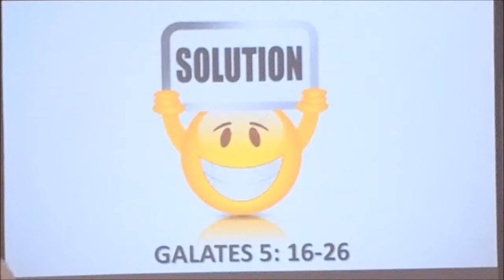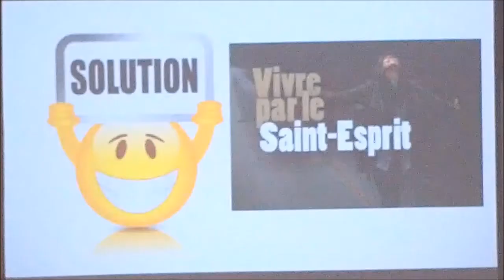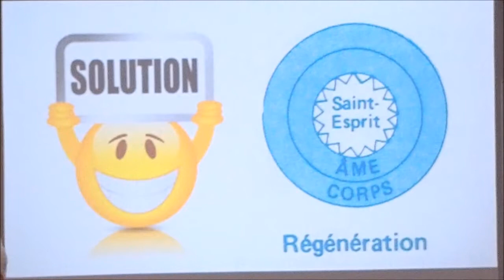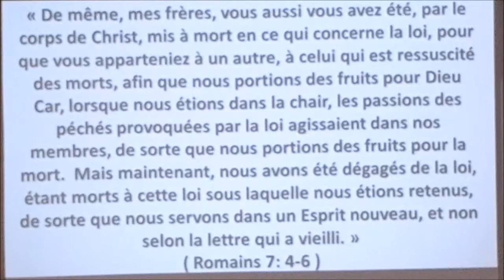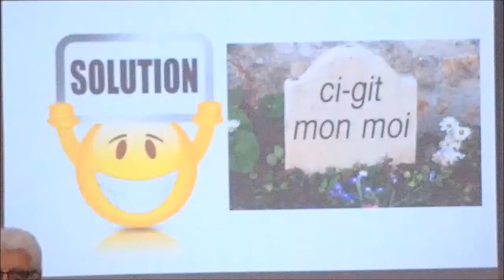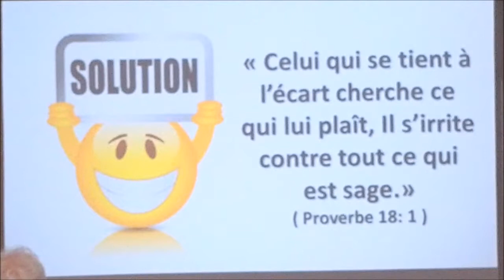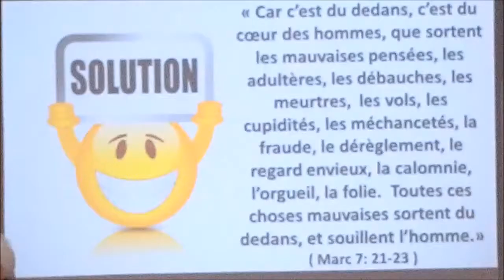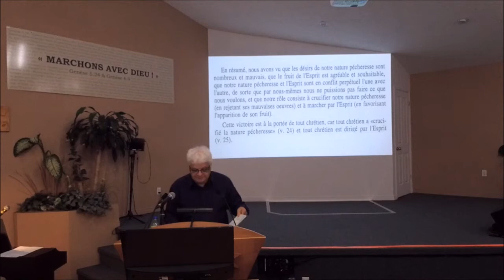Solution (Galates 5:16-26)